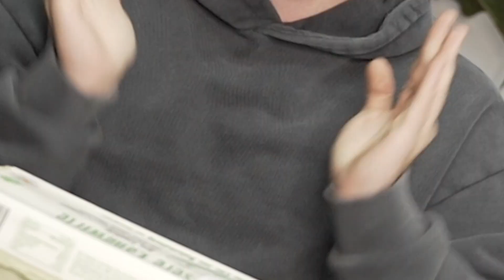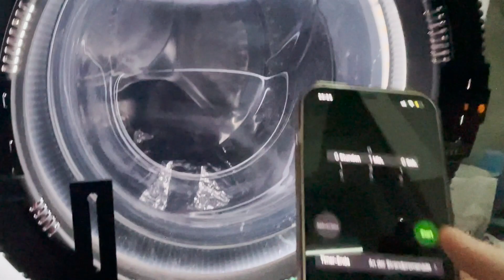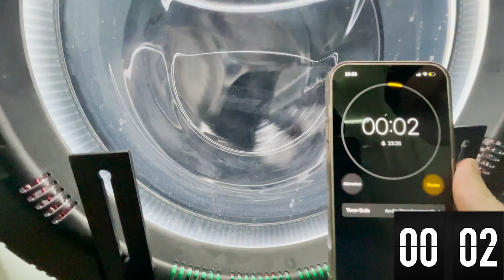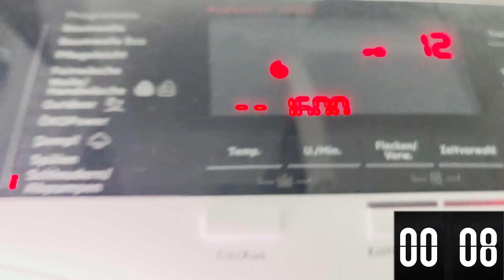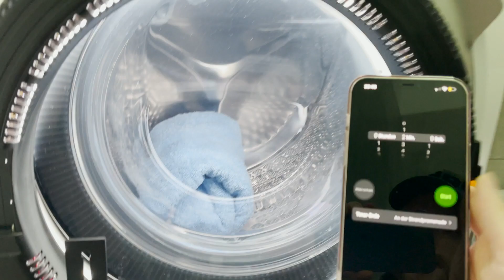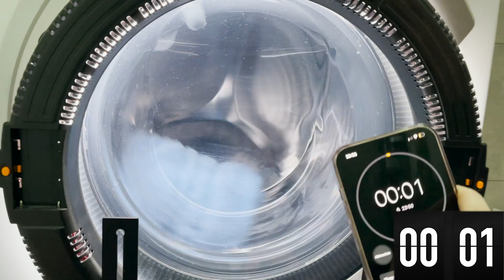DAS darf NIEMALS in die WASCHMASCHINE - EXPERIMENT 😱 II RayFox